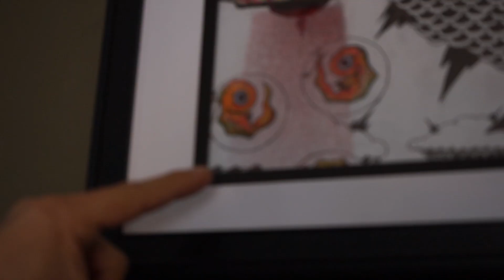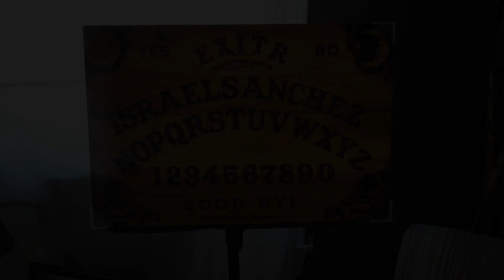O V N I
A collaboration piece in which JMF films the UFO vibes meshed into the life and music of Israel Sanchez.